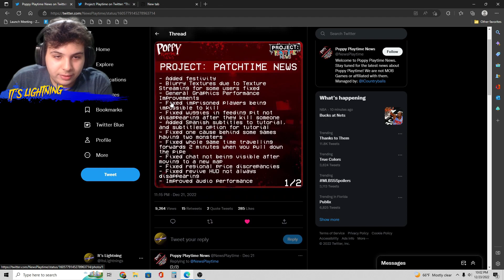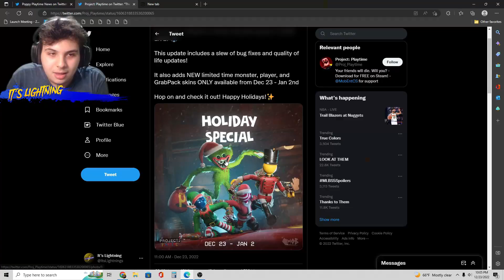NEW SECRET T-Posting Monster Bug in Project Playtime!?!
Hey guys! I hope you enjoyed today's video, give a LIKE👍 if you want to see more of me playing Poppy Playtime.